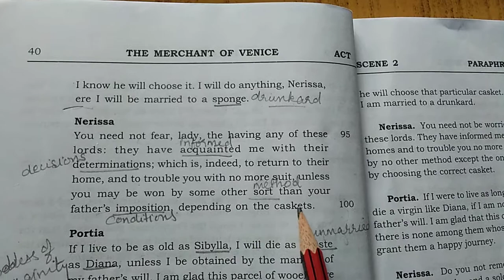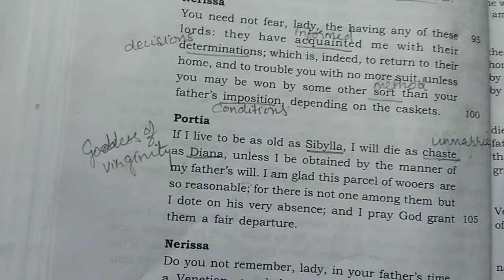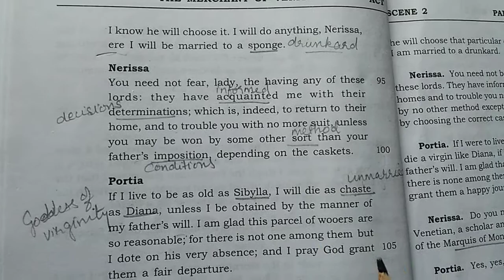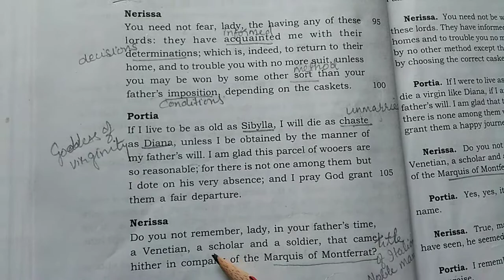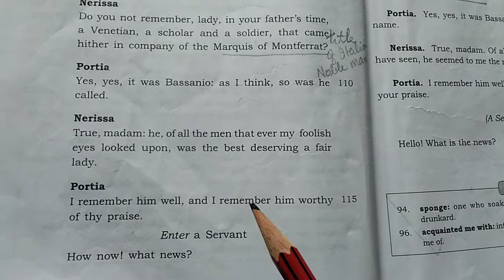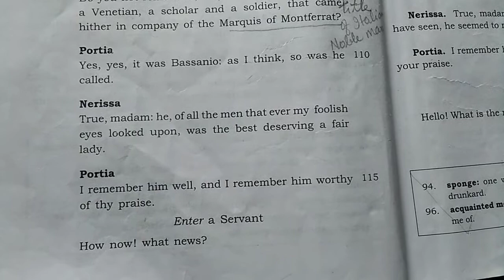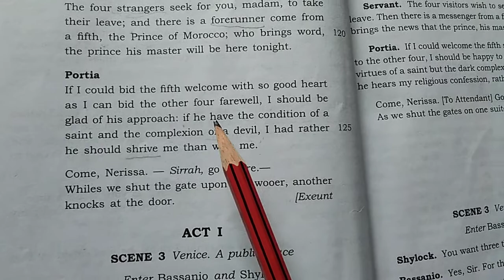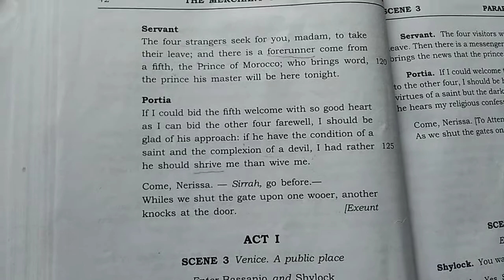Merchant of Venice, pg.40-42